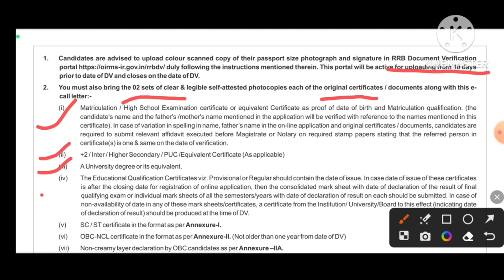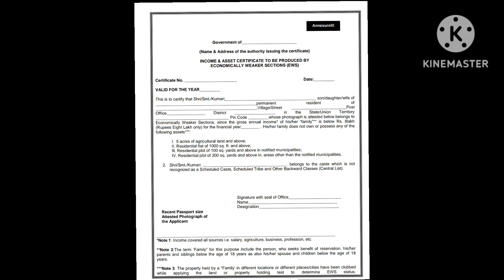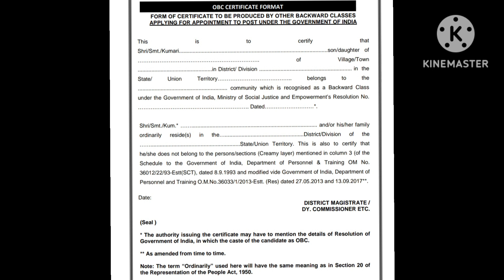ALL DOCUMENT RELATED TO RAILWAY DOCUMENT VARIFICATION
railway के document verification मे कौन कौन से document की जरूरत होती है?